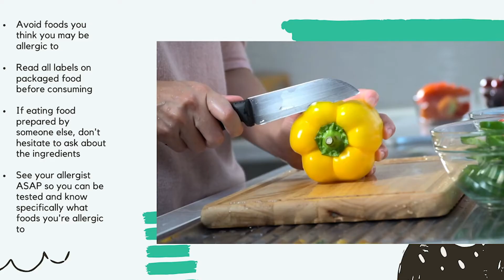Manage | Prevent | Treat | Food Allergy Tips and Tricks You Need to Know